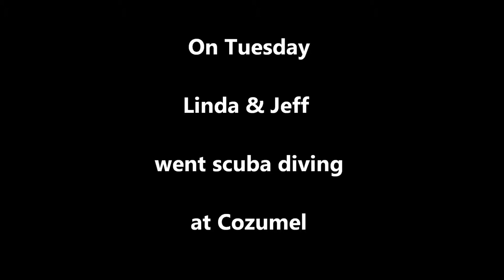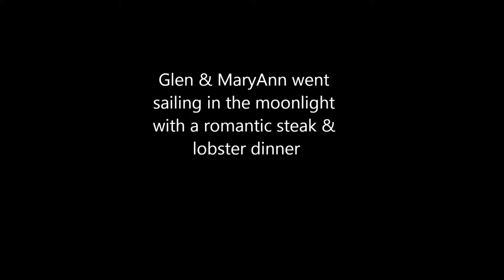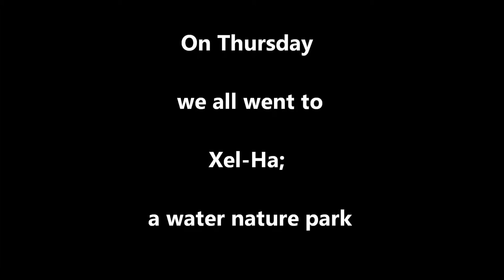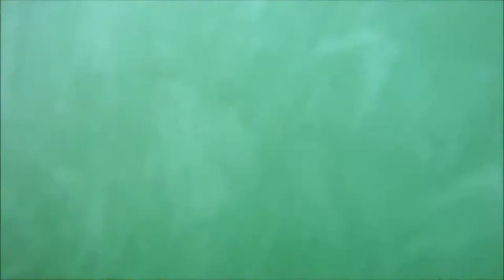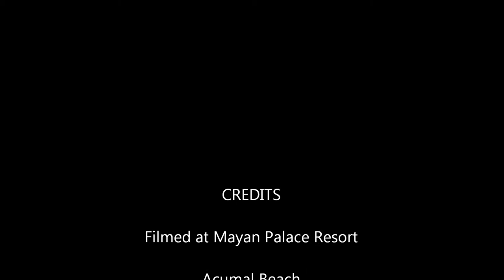Cancun 2013 Vacation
Vacation in Cancun Mexico